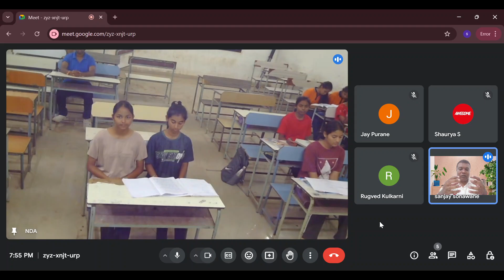Lecturette Practice _ 28.08.2024 ssb interview Personality Development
Scholar Warrior - Topic Spoken

Rugved : Is India really Independent ?
Jay : Rape Cases in India
Kadambari : Lessons to be Learnt by World from Bangladesh Crisis
Shaurya : How Media Influences our Life